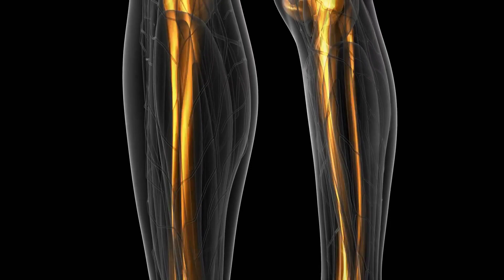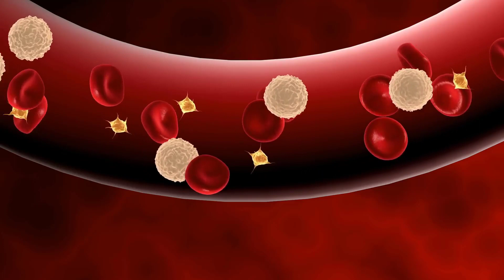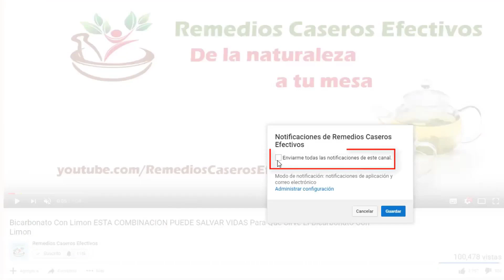Esto Baja La Presión y Colestero,l Sube Las Defensas, Mejora La Vista y La Memoria y Mucho Mas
En esta ocasión veremos cómo bajar la presión arterial de forma completamente natural con un simple pero muy efectivo remedio casero que además es muy eficaz para mejorar la vista, bajar el colesterol malo y subir las defensas del cuerpo, entre otros importantes beneficios.

Para este remedio casero para bajar la presión y el colesterol y los otros beneficios mencionados vamos a utilizar ingredientes económicos que aparecen fácilmente y que aún más importante, están repletos de nutrientes y compuestos de gran importancia para la buena salud en general.

Se trata de un licuado preparado con fresas banana y espinaca.

Sus propiedades son impresionantes. Cada vez que tomamos un vaso de esta bebida le estamos dando a nuestros cuerpos una gran cantidad de importantes nutrientes dentro de los que se incluyen vitaminas A y C, calcio, hierro, magnesio, potasio, folato, vitamina K, vitamina B6, riboflavina, ácido fólico, ácido pantoténico, niacina, fósforo, luteína, zeaxantina, cobre y manganeso, además de tener un alto contenido de fibra, polifenoles, fitoquímicos y compuestos antioxidantes y antiinflamatorios.

Dentro de los principales beneficios que se obtienen de su consumo regular se incluyen:

• Bajar la presión arterial
• Subir las defensas del cuerpo
• Proteger y fortalece la salud de los huesos.
• Mejorar y fortalece las funciones cognitivas.
• Proteger la salud de los ojos
• Es un buen tratamiento natural para la anemia y la fatiga
• Ayuda a bajar el colesterol malo sin afectar el colesterol bueno
• Promueve una digestión saludable y ayuda a tratar o prevenir el estreñimiento.

Cordialmente te invito a ver el video por completo, ya que en el mismo no solamente veremos cómo utilizarlo para bajar la presión y el colesterol y obtener los otros beneficios, sino que veremos de una forma más detallada los motivos por los cuales es efectivo.